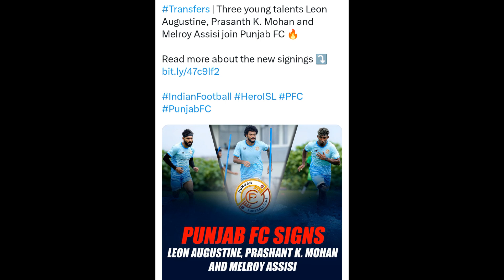മുൻ ബ്ലാസ്റ്റേഴ്സ് താരം പഞ്ചാബിൽ Kerala blasters indian super league ISL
മുൻ ബ്ലാസ്റ്റേഴ്സ് താരം പഞ്ചാബിൽ Kerala blasters indian super league ISL transfer news latest news Malayalam news